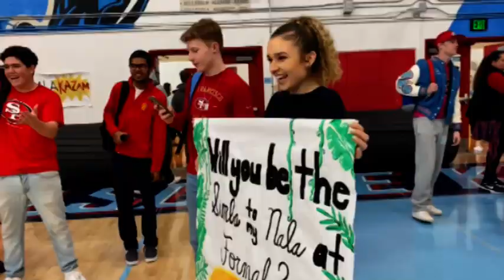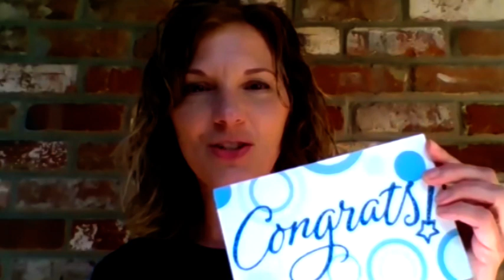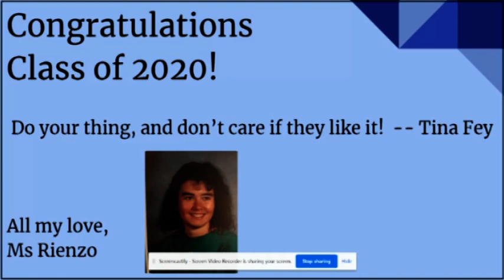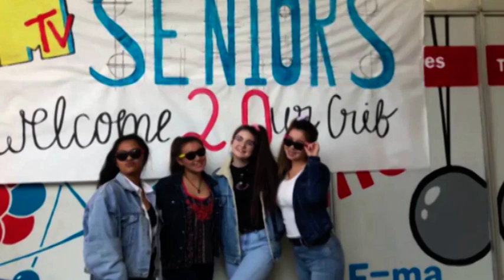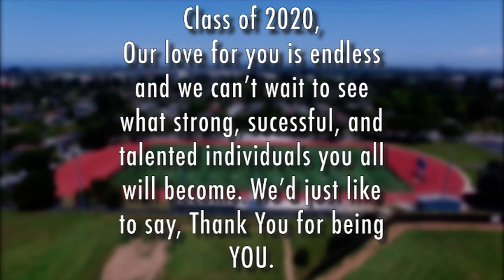Hillsdale High School Senior Goodbye Video 2020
Special Thanks to all students and parents who submitted photos and videos.

This video could not have been created without:
HHS Staff
Hillsdale Student Leadership
JT Waugh
Sydney Lee
Luke Abbaszadeh
& Sabrina Braccini